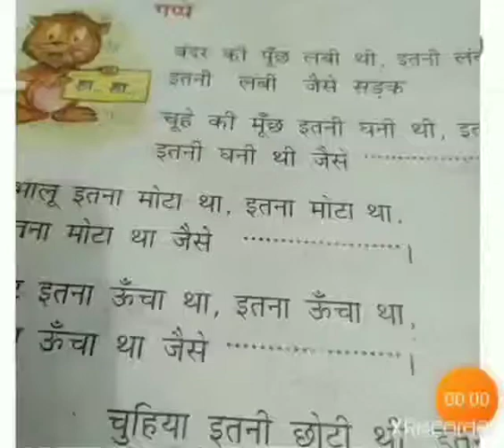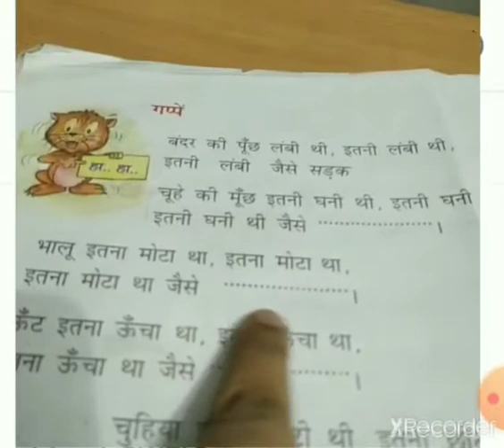CLASS ONE | HINDI पाठ-9 अभ्यास कार्य